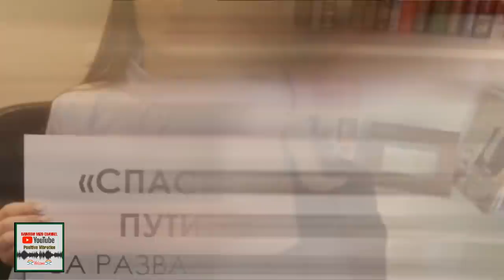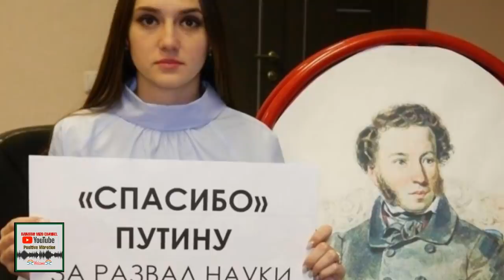Airport beih a ni-Russia TV Live laiin thil mak a thleng! NATO Military Drill!! President a zamlo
Russian TV ah Live laiin Anti-War Protester a rawn inlan thut!! Khawpui thenkhat a Mayor te Russia in thlak an tum tan. Kiyv khawpui beih a ni. NATO Military Exercise a pui tham hle. President Zelensky chuan Russian sipaite in pe mai turin a hrilh a, in dam khawchhuah nan hun kan pe che u a ti. Russia-Ukraine thuthar.